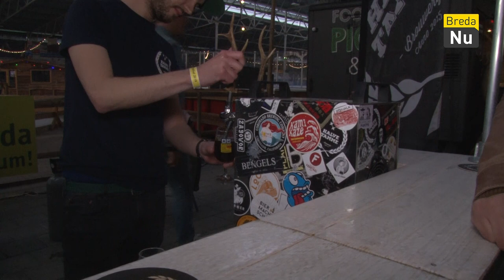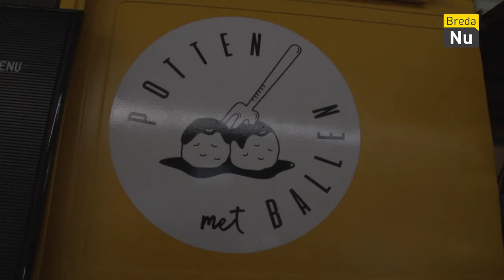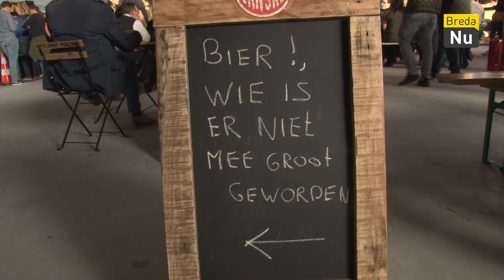Hop On Hop Off Festival | Breda in Beeld